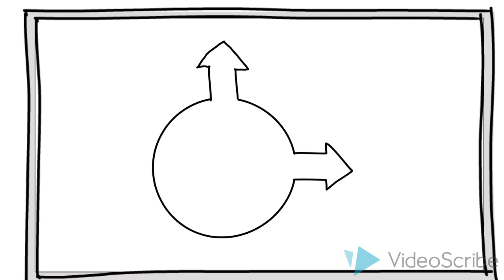Cognitive Learning Theory and Examples